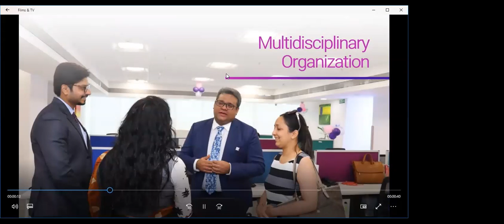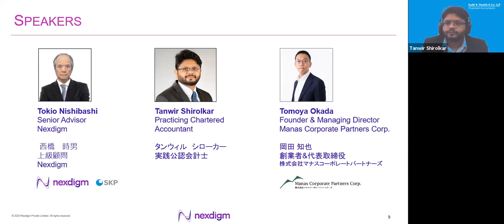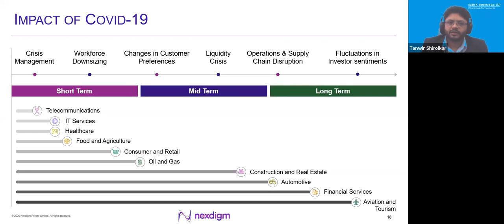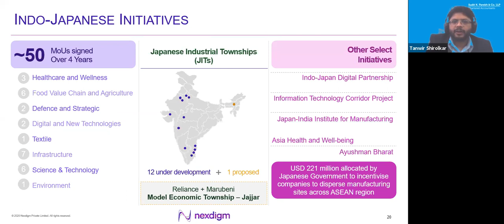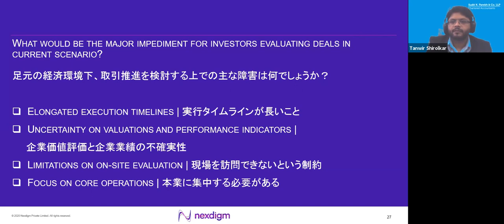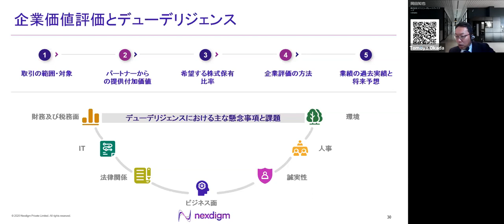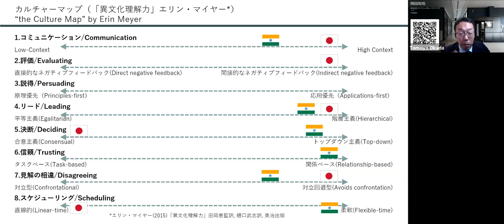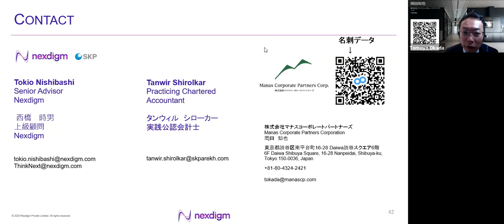Webinar: Mergers and Acquisitions in India - Tapping into Indo-Japanese Opportunities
The economic slowdown brought on by the COVID-19 outbreak has forced businesses globally to pause and reflect on their sustainability as well as growth plans in these trying times. Despite being immensely challenging, these times present companies with an opportunity to reinvent their strategies and tap into new growth avenues through alliances and acquisitions. The inorganic route, however, makes it imperative to first assess the market dynamics and the intricacies involved in successfully executing a transaction therein.

In this webinar Nexdigm in association with Manas Corporate Partners Corp. and Yokohama India Center, discuss the transaction landscape in India, its future potential, and the impact of the pandemic on deal-making.

As a leading investment partner for India, Japan has an exemplary record of long-lasting business relationships emerging from M&A transactions in the Indian market. With ample experience of guiding Japanese investors in India, our speakers aim to emphasize the sectoral investment trends, challenges faced by Japanese companies, and best practices for increasing the probability of success of M&A in India.​

Please note: The content spoken by Japanese speakers will be summarized in English, and that of Indian speakers will be summarized in Japanese